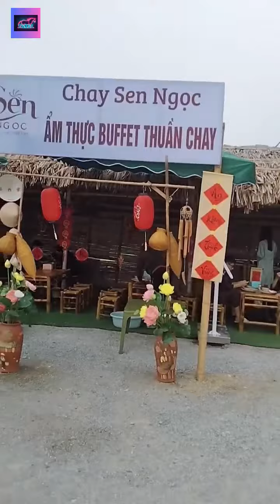QUÁN CƠM CHAY NÊN GHÉ ĂN Ở CHÙA ĐỊA TẠNG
Quán cơm chay SEN NGỌC phục vụ du khách về thăm quan chùa . chu đáo và nhiệt tình